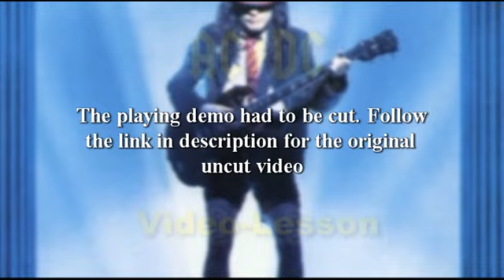Guitar Lesson - "Who Made Who" (AC/DC) Original JaiminhoPagina Series (2009) | Live Version Riff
REUPLOAD
(with playing demo)

I always thought "Who Made Who" is a very unique AC/DC song. 80s vibes all around - Angus even channels a bit of Van Halen during the solo.
I had to leave all the transitions cause they look so cool (haha)

0:00 Intro/Verse (Malcolm)
0:47 Verse (Angus)
2:06 Chorus (Malcolm)
2:30 Chorus (Angus)
3:34 Solo Rhythm
4:00 Cool Transition
4:21 Main Solo
5:27 Ending (Malcolm)
5:55 Verse 2 (Angus)
6:29 Last Chorus (Angus)
7:10 Angus Fills
7:34 Ending (Angus)

For those who don't know, my YouTube channel was originally called JaiminhoPagina and it was active between 2008 and 2010.

This is a little funny, but it never occurred to me to simply cut the problematic parts out and reupload the videos. It's about time to remedy that. Keep in mind most of these were made when I was just a teenager so playing and accuracy may not be up to standard, but they are still special to me because they are part of my journey.

The gear used back then was the Gibson SG and Guitar Rig (JCM800 simulation).